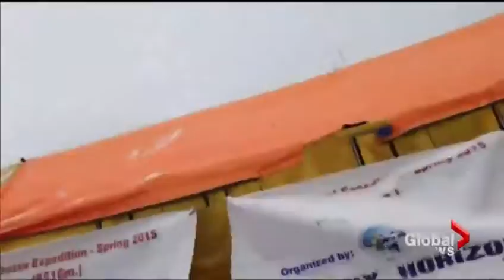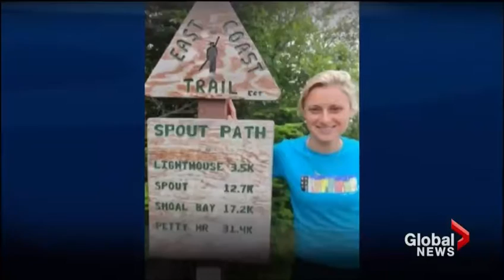Global National Apr 26